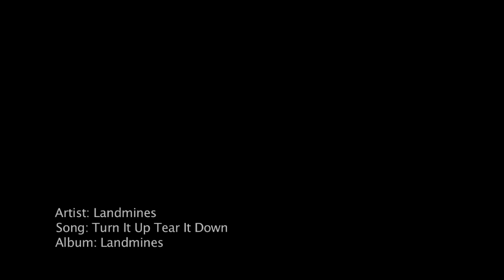The ONeill crew scores a barrage of CA winter swells